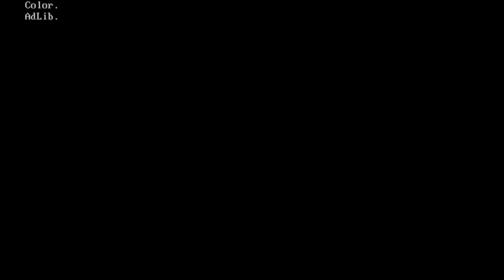Strategie-Sonntag; Battle Isle 1 (GOG Version) - Karte: Fight Versuch 1